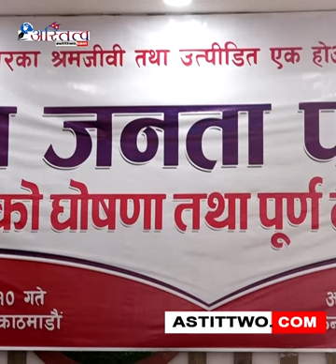प्रभु साह नेतृत्वको आम जनता पार्टी र नेपाल कम्युनिष्ट पार्टी माओवादी समाजवादीबीच एकता भएको छ ।